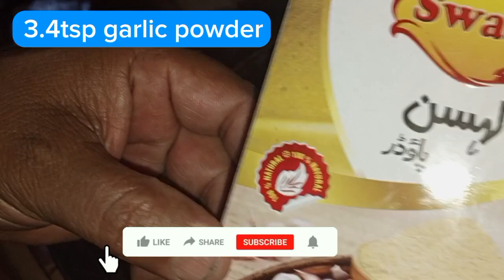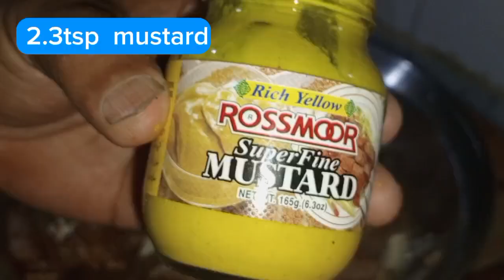Tikka Chicken Pizza Recipe Chill Pizza by | Ayesha With Kitchen